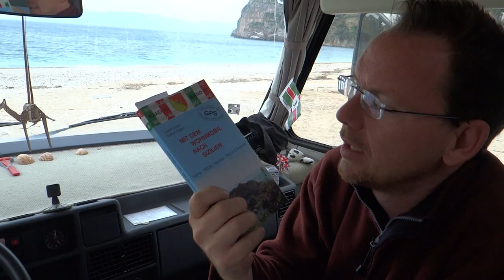OurTour Chilling Out in Cala Bianca, Western Sicily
Jay's first OurTour video diary, telling all the big news of our day in Dave the motorhome, 5th March 2013!